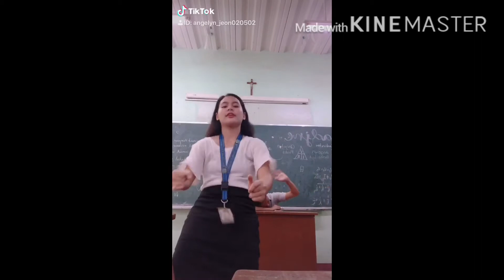Tiktok Compilation 2019-2020🔥💕 For fun lang po😁